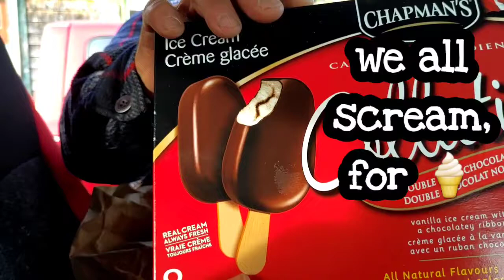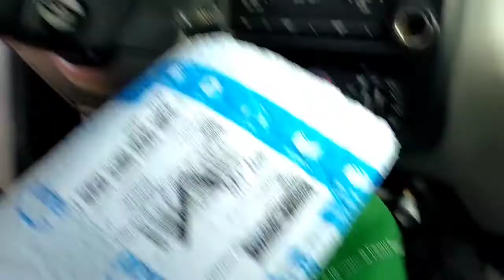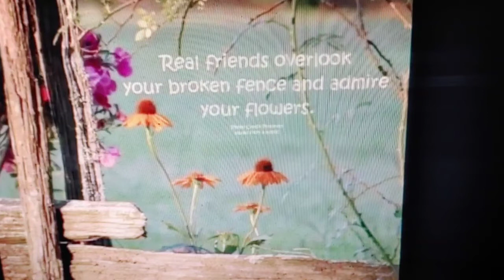Nov12 small groceryhaul shelburnens Canada🇨🇦 highprices I was processedfoodsaddict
Wow, can hardly believe it, I FINALLY made it to my 100lb goal😳😋Before I started this journey 3y5months ago, I was nearly bed bound by illnesses , CFS, IBS &FIBRO, restless legs, HBP, racing heart & mind, depression, etc, the list goes on..&the extra weight,239 lbs.. When I started this the stomach specialist said to me try and lose 10 lbs & see if your stomach feels any better. At that time I was on 2 different stomach pills& something for And I started moving my arms& legs while laying on the sofa bed.. So I did what he said he was not condescending like some doctors& he said 10 pounds, he didn't say a hundred pounds because that would be very overwhelming. But when I lost that 10 pounds & I started feeling better .I did start taking vitamin D. I started to feel a little energy & I was watching my 600 pound life at the time. It was around that time that I found Chef AJ on YT & John Pierre. And he said you don't have to do 10000 steps, any movement will do. I started getting a little stronger and more energy. I started walking a year ago April just taking a few steps around the yard & i kept increasing until I got to this point where I can walk at least 55 minutes at one time and over 8,000 steps at one time. I can work on the woodpile for 1 to 3 hours &that's all standing and moving all the muscles lifting & tugging and pulling and pushing. So all this time following Chef AJ & dr. John McDougall of the starch solution. And that is how I came to get this transformation that I had no idea this would happen to me. Plus when I gave up the meat and animal products and highly processed foods my taste buds changed &I began to Crave vegetables like brussel sprouts and fruit. And now if I feel like binging I eat Persian cucumbers cherry tomatoes banana and orange& I do not feel guilty or bloated actually I never feel bloated from eating anymore, all my stomach problems went away, my bowel problems went away that I had since birth. I got off five of six medications I still do take for low thyroid. Anyway here's me from a size 3x to a size 10. I never lost more than one pound a week like some people do when they do a drastic eating plan change but that's okay I'm a patient woman. I'm 69 & I feel better then I have in many years, well at least from probably 2007 on. O yes &I don't need my cane anymore but the osteopath worked on my right hip leg & I no longer need a cane or the grocery store cart to get me around the store. I used to just walk and shuffle my feet like a a really older person &now I'm practically run through the store LOL wow I better stop here looks like I'm writing a novel. Oh yes Richard is also lost about 40 pounds without even trying, from eating what I cook mostly just for his lunches at work and the more potatoes we eat The Slimmer we're getting. If I didn't lose any more I would be happy at this weight 139 . I'm still going to eat the way I'm eating, if I lose more I lose more, if I don't I don't. Oh yes & I am doing intermittent fasting eating two meals a day from 5 to 6 p.m. I eat again around 12-1 p.m. the next day. If I feel hungry like I did in the middle of the night last night, I just tell myself, it's not really hunger, you don't have to eat until noon LOL and it works 😋🥔🌽🍠💪